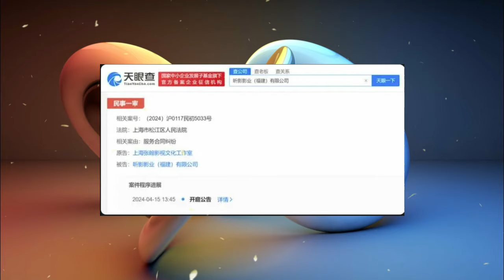Zhang Han sues the production company of Kunpeng and Butterfly revealing the show's funding crisis